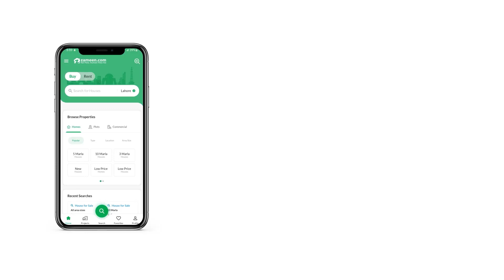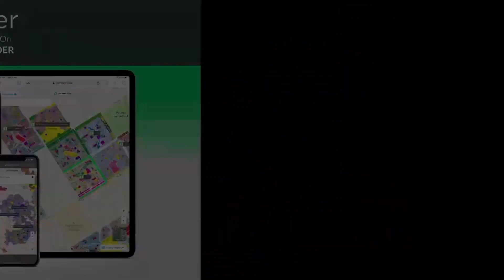49029173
This property in Bahria Town - Precinct 27 brings you what you need. The rates in Karachi at present are perfect for property purchase. We have the House you have been waiting to purchase. A property for sale like this doesn't come often, so hurry up and make your booking. With all the facilities you are looking for in a property, a price of PKR Rs
 is a great deal. 235 Square Yards property is up for sale, so enquire today to make a booking.